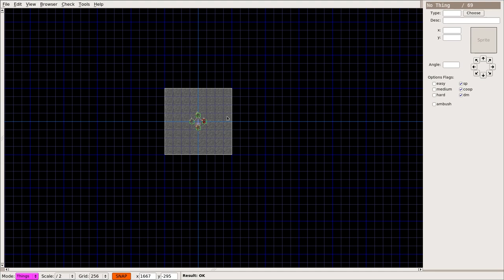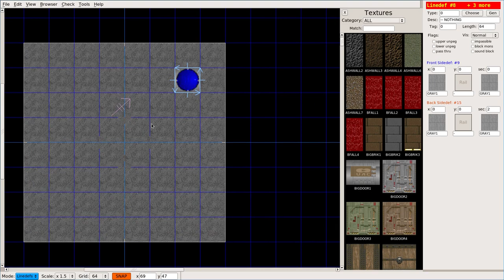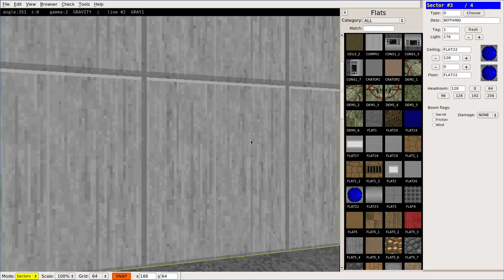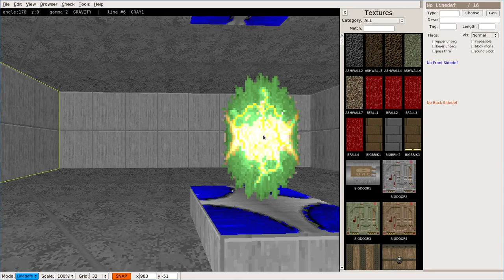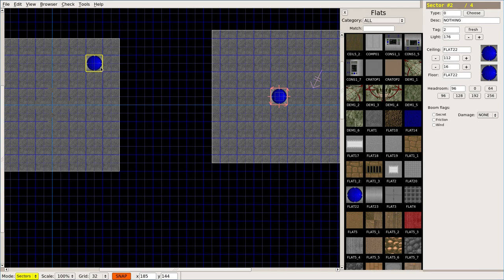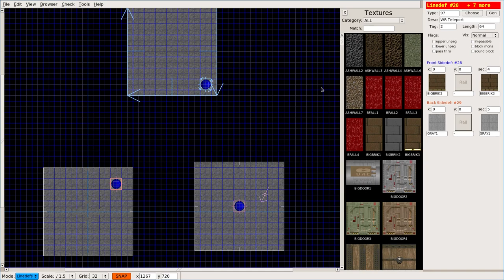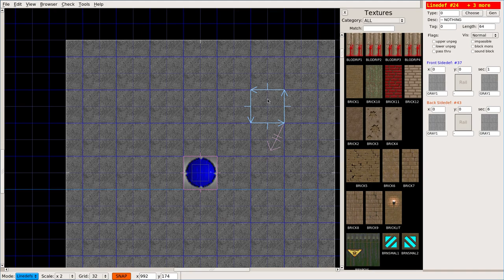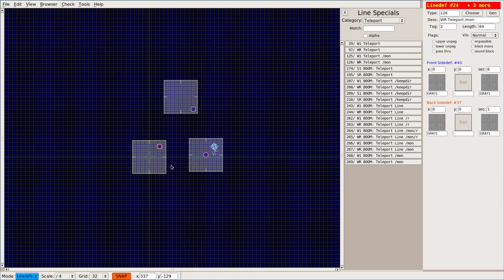13 Eureka Doom Editor Teleporters